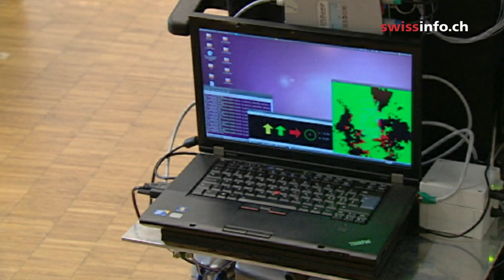Brain power robot to help disabled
Researchers at the Federal Institute of Technology in Lausanne have accomplished the task of piloting a wheelchair using brainpower alone.  This brain machine was developed by the Institute's Neuroprosthetic Centre, and promises to vastly improve the lives of disabled people. (SF/swissinfo.ch)